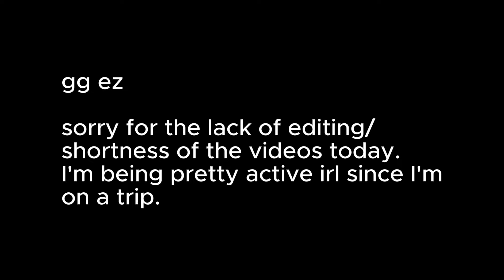[Camera TD] Chapter 3 Solo & UTS Showcase